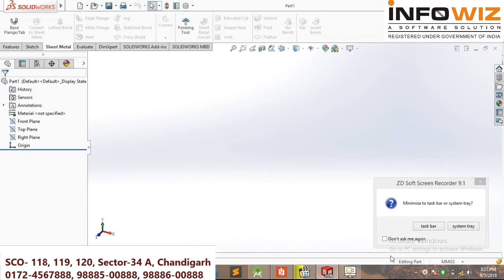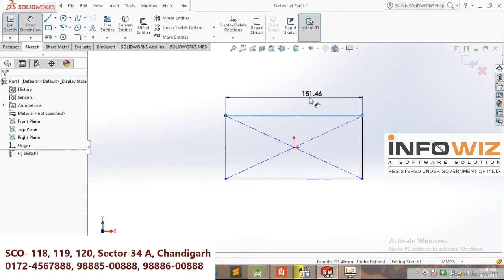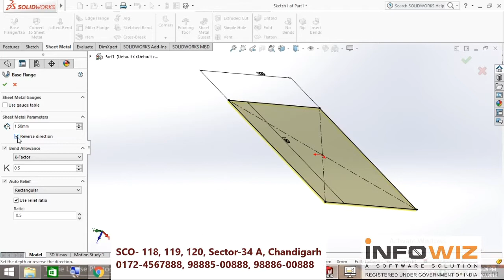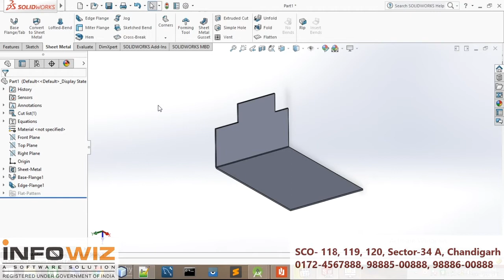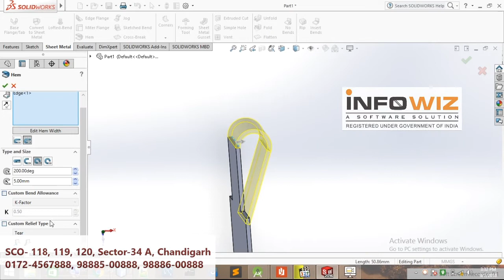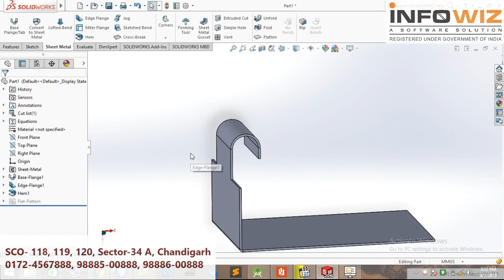SolidWorks Designing Tutorial | Chandigarh | Mohali | H.P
Infowiz Training Program